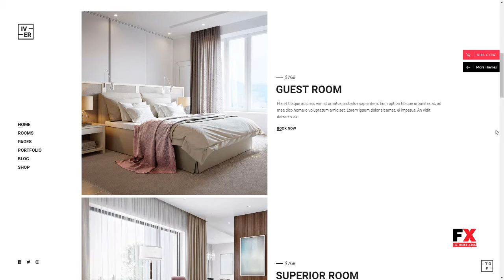Iver - A Modern Hotel and Booking Theme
Compatible With Visual Composer 5.1.x, WooCommerce 3.3.x, WPBakery Page Builder 5.5.x, WPBakery Page Builder 5.4.x, WPBakery Page Builder 5.3, WPBakery Page Builder 5.2.x, WPBakery Page Builder 5.1.x, WPML

 Columns 4+

 Layout Responsive

 Tags accommodation, accommodation booking, apartment, bed and breakfast, booking, guest house, hostel, hotel, hotel reservation, house rental, motel, rent, resort, rooms, tourism